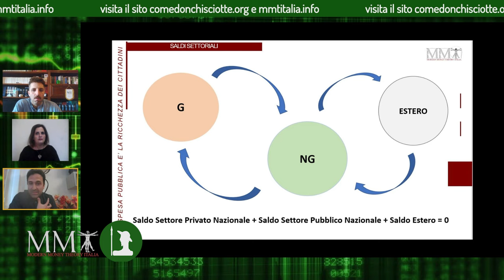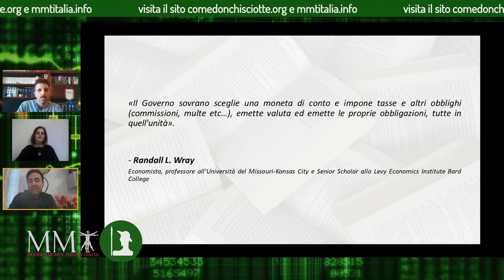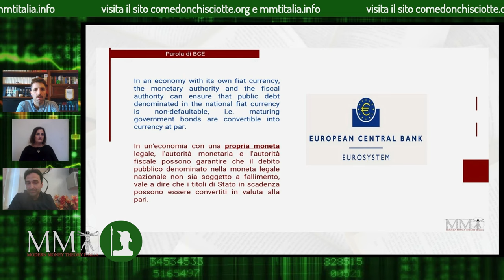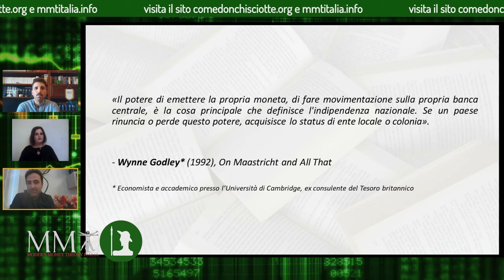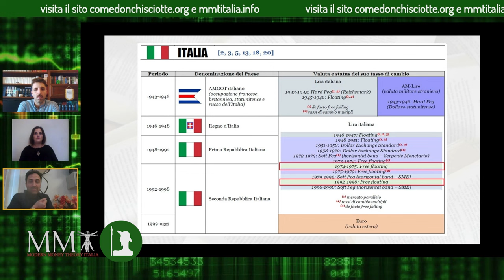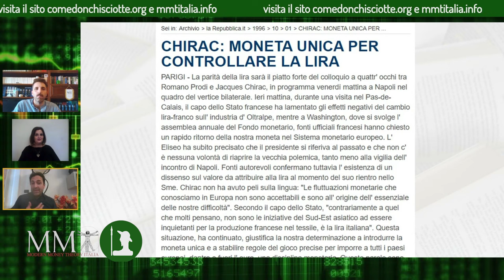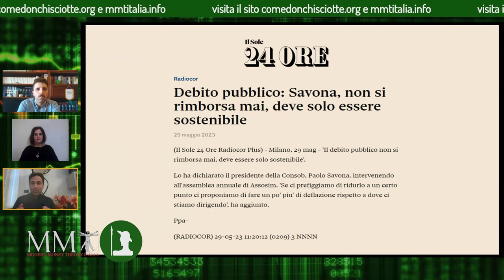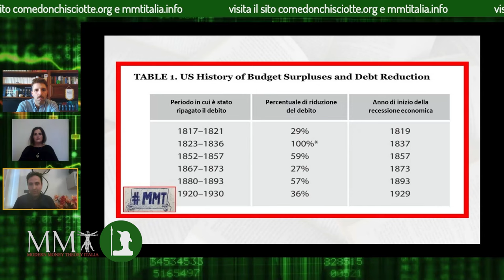I Conti Non Tornano - 6° Puntata - IL DEBITO PUBBLICO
Titolare del conto: Come Don Chisciotte
IBAN: BE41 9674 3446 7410
BIC: TRWIBEB1XXX
Causale: Raccolta fondi

Nata da un’idea dell’Associazione “MMT Italia“ e strutturata attraverso la collaborazione giornalistica e tecnica (regia e montaggio) di ComeDonChisciotte.org, il programma “I Conti Non Tornano” promette un viaggio nel mondo della macroeconomia, non disdegnando un approccio politico che intende sottolineare, di puntata in puntata, la differenza tra i principi economici previsti nella nostra Costituzione e i principi liberisti e antidemocratici che regolano i rapporti tra i Paesi membri dell’eurozona e dell’Unione Europea.

In questa sesta tappa del nostro viaggio, che vede ospite Giampaolo Ferranti referente “MMT Italia”, parleremo del Debito Pubblico, andando a smentire il continuo ricatto a cui siamo sottoposti per volontà dell'Unione Europea. Il debito pubblico infatti corrisponde alla ricchezza delle famiglie e dei privati; non un problema quindi bensì un sintomo di benessere della popolazione.

La 6° puntata è stata trasmessa sabato 18 novembre scorso su Lombardia TV (canale 80 o 244 del Digitale Terrestre) grazie all’Associazione “La Genesi“, co-produttrice del progetto, senza la quale non sarebbe possibile la messa in onda della trasmissione su scala nazionale.

Buona visione!

Conducono Massimo A. Cascone e Sonia Milone.